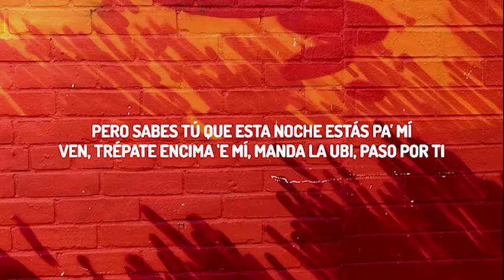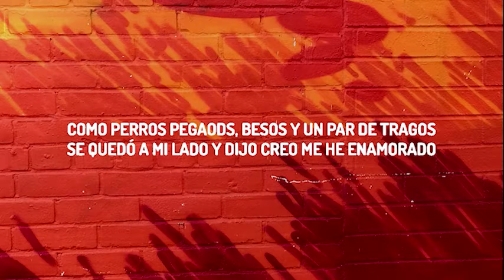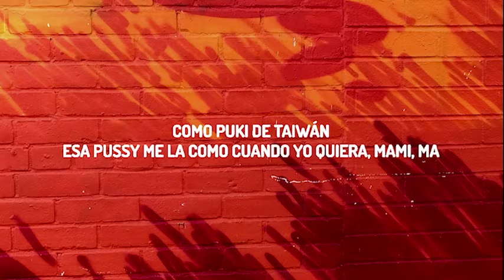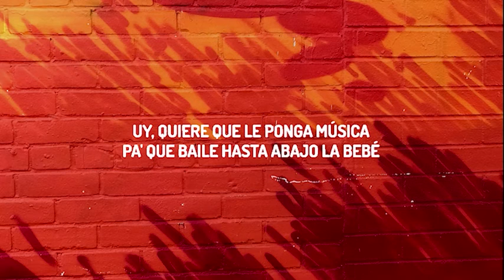Yng Lvcas & Peso Pluma - La Bebe (Remix)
La Bebe Peso Pluma
La Bebe